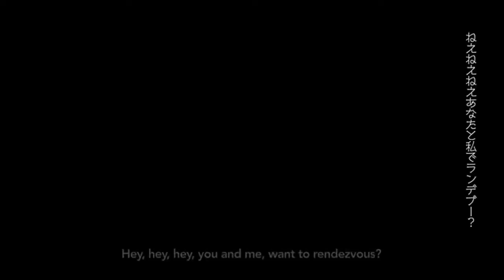【IA ROCKS】砂の惑星 / Sand Planet 【Vocaloidカバー】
Original by Hachi ft Hatsune Miku
Video:Minakata Laboratory
Vsqx: Virtual Scones
Cover by me